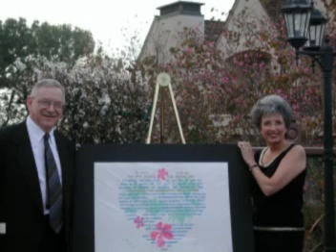Querida (1999) Michael Bharier with Sylvia Greenfield, flute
This is Sylvia Greenfield's arrangement for flute and piano given at a recital in 2001 in memory of Sylvia's father, Judge Samuel Greenfield, with Vergie Amendola at the piano.  I have added a slide show to this audio recording, mainly of pictures from New Hampshire, Mexico and Costa Rica.